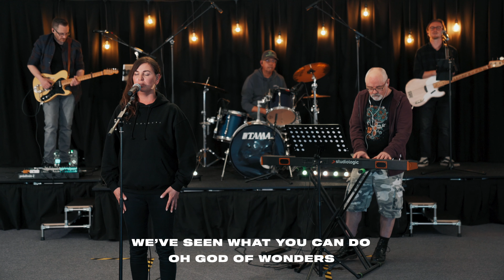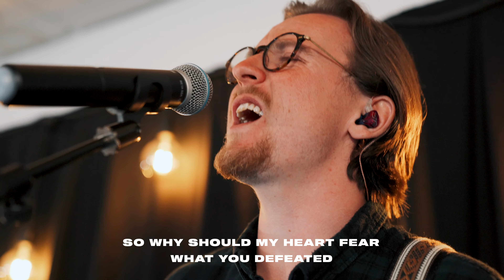God Of Revival - Bethel (cover) ft. Faye Barr